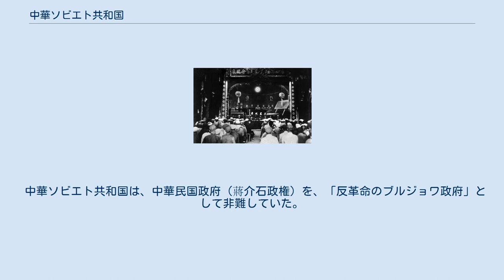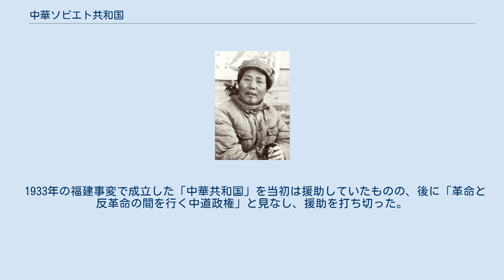中華ソビエト共和国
瑞金で行われた中華ソビエト共和国の建国式典 中華ソビエト共和国（ちゅうかソビエトきょうわこく、繁: 中華蘇維埃共和國、簡: 中华苏维埃共和国、拼音: Zhōnghuá Sūwéi'āi Gònghéguó）は、1931年11月7日に、江西省瑞金を首都として中国共産党が樹立した政権。
 国名は何度か変更している（国名の項を参照）。
 主席は毛沢東。
共産党軍（中国工農紅軍）が国民党軍（国民革命軍）の包囲から脱出し、長征に出る1934年10月に事実上消滅した。
 かつて使用していた旧旗 1927年の南昌起義の失敗や、同年に起こった上海クーデターで中国共産党は勢力を落としていた。
 そこで、1931年、全中国の共産主義勢力を江西省瑞金に結集し、「中華ソビエト共和国臨時政府」を設立した。
中国共産党第二次全国代表大会で採択された中華連邦共和国構想に従い、憲法大綱では共和国は連邦制であるとしてチベット・東トルキスタン・内モンゴルは民主自治邦と定義されて「中国ソビエト連邦」における加入と離脱の権利を謳った（第14条）。
 1934年4月26日、中華ソビエト共和国（中国共産党）臨時政府は、日本に宣戦布告した。
 1934年になり、瑞金にも、中国国民党の攻勢が激しくなると、中国共産党はこの地を放棄、新たな拠点を築くため、長征に出た。
長征中には、中華ソビエト共和国の政府機能は停止されており、延安に到着しても政府機能は事実上停止したままだった。
1935年からは茂県で中華ソビエト共和国西北連邦を樹立して1936年の長征終了まで各地で実効支配地域を変えながら存続した。
 1937年、国民党の蔣介石が共産党との合作を要求する張学良に監禁される西安事件が起きた。
張学良は支持を得られなかったが、蔣介石の解放交渉の中で国民党・共産党の話し合いが持たれ、結果として国民党と共産党の合作が成立した。
（第二次国共合作） これにより、中華ソビエト共和国は名目上も事実上も中華民国の指揮下に入り解体し、「中華民国陝甘寧辺区政府」となった。
 中華ソビエト共和国は、中華民国政府（蔣介石政権）を、「反革命のブルジョワ政府」として非難していた。
 1933年の福建事変で成立した「中華共和国」を当初は援助していたものの、後に「革命と反革命の間を行く中道政権」と見なし、援助を打ち切った。
 当時の毛沢東